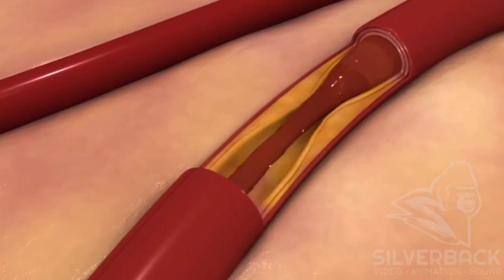Heart attack কিয় হয় ? Interview with Dr Rajesh Das(Cardiologist)ll how to reduce cholesterol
Dr Rajesh Das one of renown cardiologist of  guwahati who practicing on  cardio segment  in  Namcare Hospital since 8  years. In  this video we  had discussed  on  varius issue  heart  diseas.Dr rajesh dastop cardiologist in guwahati

Cholesterol High blood pressure symtoms high cholesterol how to lower cholesterol how to reduce cholesterol foods that lower cholesterol